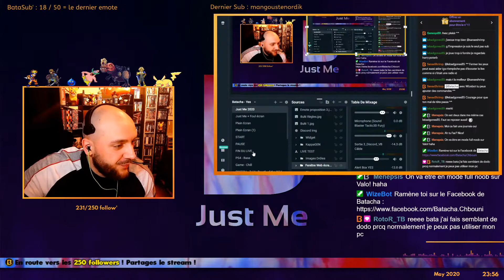Bata discret | Warzone #12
Première coopération avec ChatonDeAru !